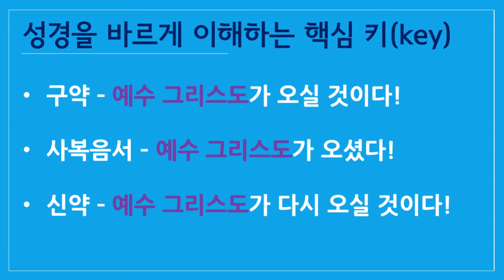성도혁명 시리즈 8 - 바른 성경 이해를 방해하는 주요 원인들! - 죽알성교회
* 이 영상을 꼭 시청하시기를 권합니다.
쿤달리니의 경고(앤트루 스토롬 목사)

* 이번 영상은 지난 5년간 죽알성교회를 인도해 오면서 느꼈던
   내용들을 종합 정리한 것입니다.